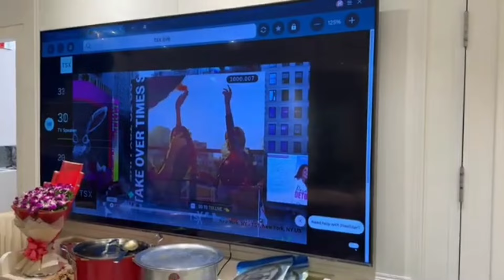Mashallah 🤲🤲Ruhan को दादी ने पढ़ाया कलमा।Deepika ki duniya shoaib Ibrahim vlogs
saba नहीं निभा पाई अच्छी बहू का फर्ज।sunny ने ऐसा काम क्यों किया।saba ka jahan

kyu Aisa Kiya saba ne ? kyu uth rhe hazaro sawal?saba ka jahan

Is vedio me hum Saba ka jahan Deepika ki duniya vlogs ka  review Karaege.